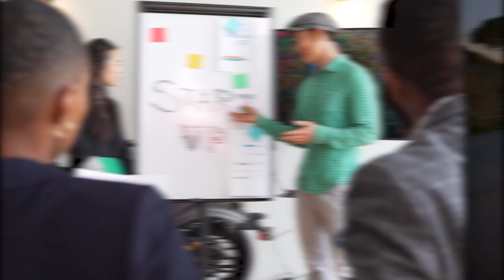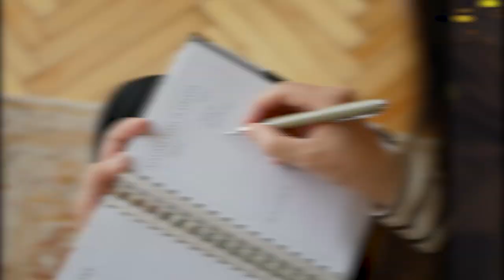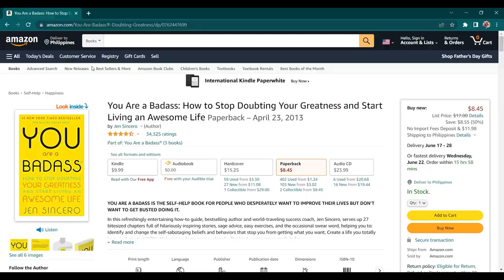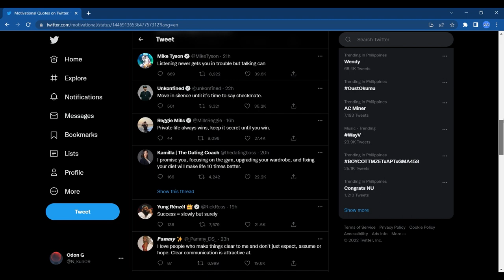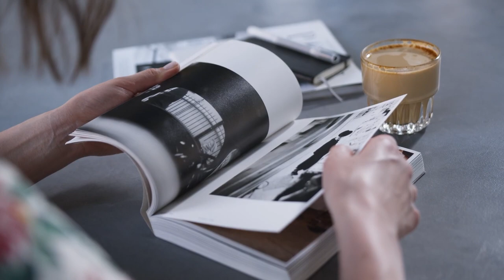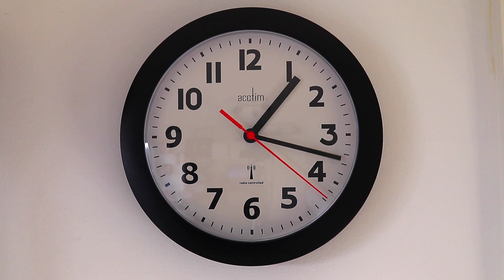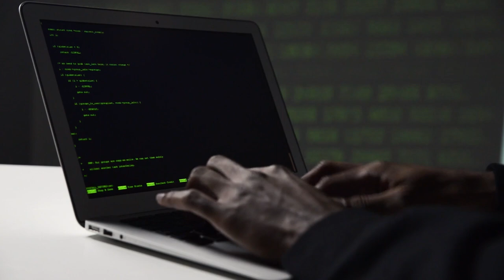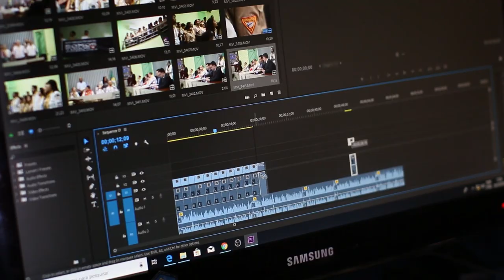How To Stay Motivated After You Graduate From College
Life after college is difficult. A lot of us might have thought at first in our younger years that after graduation, everything will become easy, but in reality, it is not. With many graduates entering the workforce, it is important for your transition to be easy. When you're out of college without any routine to follow, it can feel anxious or discouraging. However, how can a college graduate stay motivated when they don't have a plan and no specific goal?

Yes, some of us have no SPECIFIC goal after graduation. This means you change your goal from time to time until you realize that you have not achieved any of them after a long time spent.

At first, your main goal might be to look for a job where you can practice what you have learned in your college. You might want to explore first for you to be able to know what you really want to be or where you want to see yourself in the future. If you have saved well while you were a student, you might consider spending a few of your months to take a break from college hungover or travel out of town. On the other hand, if you are less fortunate, your ultimate goal after college must be to land a job that pays well so you can pay the loans you have had when you were a student.

So, is there a guide for you to follow or a list of things to do for you to stay motivated after graduation?

Luckily for you, Manna Member, we've produced a list of the ways on how to get motivated after you graduate from college. Remember, that while the first step is completing this amazing video, the second and possibly more important step is taking action even if it's imperfect action.

2:33  -  Acknowledge Your Accomplishments
2:55  -  Create A New Routine
3:36  -  Find Social Support
4:05  -  Minimize Distractions
4:32  -  Read Motivational Books
4:54  -  Listen To Ted Talks
5:15  -  Try Linkedin Pulse
5:36  -  Consider Twitter
5:59  -  Do Not Punish Yourself
6:18  -  Make A To-do-list
8:23  -  Here’s A List Of Tips For You

Our channel is a culmination of our experiences and inspiring content that moves us into action.

- Motivational Speakers

- Motivational Channels

We will be showing you the latest speeches, tips, strategies and success stories to keep you motivated. We can't stress how important it is that you feed your mind positive content. No one has to be taught or be programmed to think negative. We do it automatically. It takes consistency and effort to stay and think positive. We ourselves, often listen to the messages from our channel and those that inspire us multiple times a day! If you want success in your all areas of your life, then you come to the right channel.